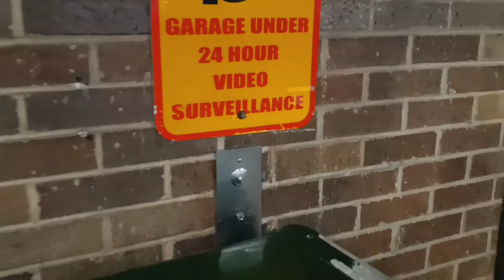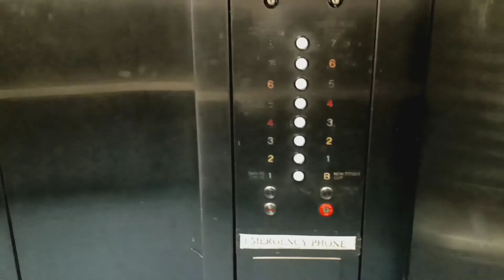Dover Banjo traction elevators at the White Plains MTA MNRR station garage (White Plains, NY)